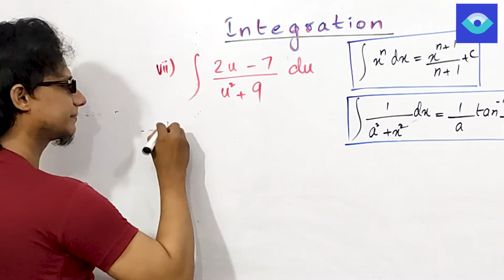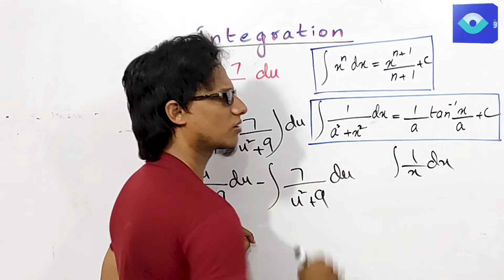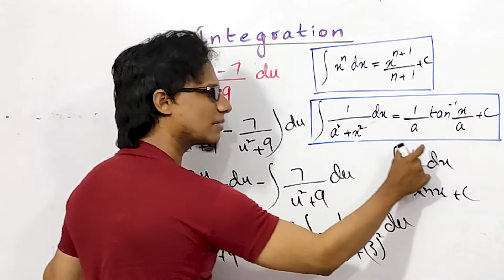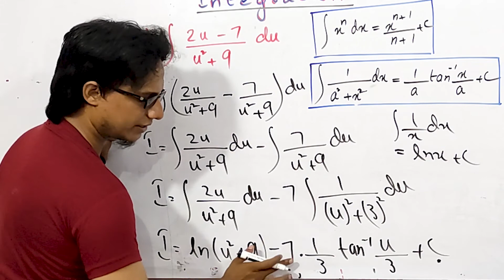Integration by splitting fraction | Basic Integration 30 | Hindi Urdu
To search required videos easily Please visit playlist section.
Note: This question has been taken from 12th class Pre-Engineering Mathematics Book Sindh Text Book Board Karachi Pakistan

About this series of Lectures 🎬🎬
 This series of lectures will be helpful for students to learn basic Integration. The integration denotes the summation of discrete data. The integral is calculated to find the functions which will describe the area, displacement, volume, that occurs due to a collection of small data, which cannot be measured singularly. In a broad sense, in calculus, the idea of limit is used where algebra and geometry are implemented. Limits help us in the study of the result of points on a graph such as how they get closer to each other until their distance is almost zero. We know that there are two major types of calculus –

Differential Calculus
Integral Calculus
The concept of integration has developed to solve the following types of problems:

To find the problem function, when its derivatives are given.
To find the area bounded by the graph of a function under certain constraints.
These two problems lead to the development of the concept called the “Integral Calculus”, which consist of definite and indefinite integral. In calculus, the concept of differentiating a function and integrating a function is linked using the theorem called the Fundamental Theorem of Calculus.

Math Integration
In Math , integration is a method of adding or summing up the parts to find the whole. It is a reverse process of differentiation, where we reduce the functions into parts. This method is used to find the summation under a vast scale. Calculation of small addition problems is an easy task which we can do manually or by using calculators as well. But for big addition problems, where the limits could reach to even infinity, integration methods are used. Integration and differentiation both are important parts of calculus. The concept level of these topics is very high. Hence, it is introduced to us at higher secondary classes and then in engineering or higher education. Sometimes our minds stop thinking and can't find any way what to do next? Sometimes Questions are looked similar with each other but they are not so and you get failed to find differences . But this will not going to happen anymore because this series of video lecture will make you expert in solving the equations which can be solved likely to quadratic Equations with pure clear and transparent concept💯 . so be relax friends this is the time to kill Your doubts, confusions and difficulties forever. 💡💡💡